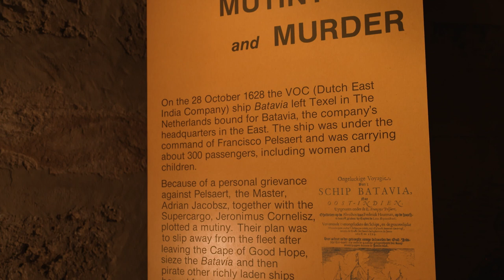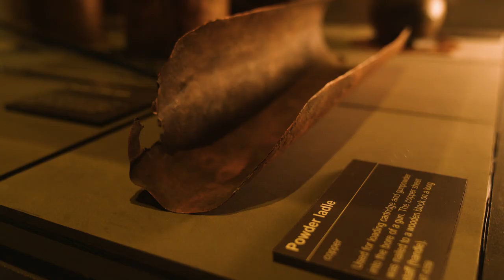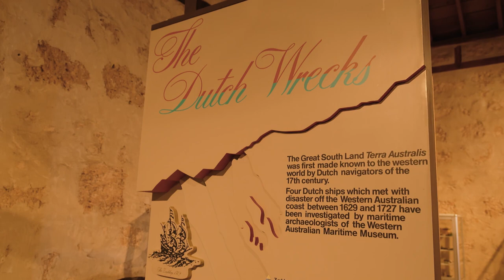Destination WA - WA Shipwreck Museum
Trev dives into the fascinating history of Australia’s oldest shipwrecks at the WA Shipwrecks Museum, which is internationally recognised for its contributions to maritime archaeology and shipwreck conservation.